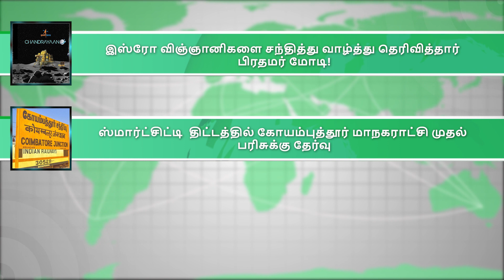ஸ்மார்ட்சிட்டி திட்டத்தில் கோயம்புத்தூருக்கு முதல் பரிசு!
வேளாண் வட்டார தகவல்:
Agriculture regional information:
1,இஸ்ரோ விஞ்ஞானிகளை சந்தித்து வாழ்த்து தெரிவித்தார் பிரதமர் மோடி!

2,ஸ்மார்ட்சிட்டி  திட்டத்தில் கோயம்புத்தூர் மாநகராட்சி முதல் பரிசுக்கு தேர்வு

3,காவிரியில் திறக்கப்படும் நீரின் அளவு அதிகரிக்கப்பட்டுள்ளது

Pic Courtesy:

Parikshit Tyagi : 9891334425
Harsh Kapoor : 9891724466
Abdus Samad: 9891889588